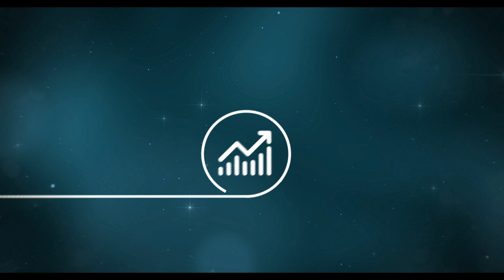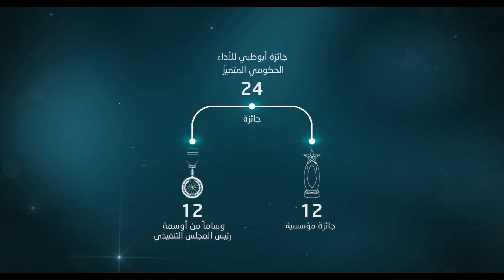فيلم منظومة التميز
يستعرض عملية التقييم في الدورة الخامسة لجائزة أبوظبي للأداء الحكومي المتميز